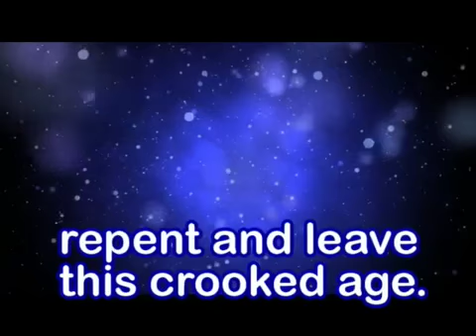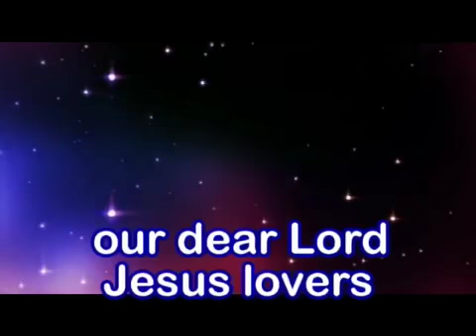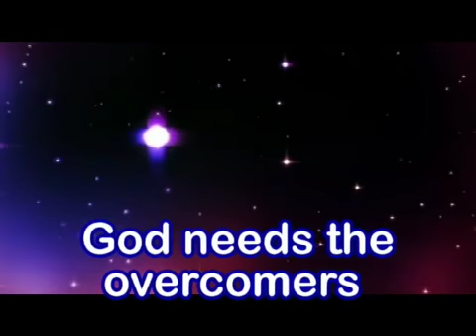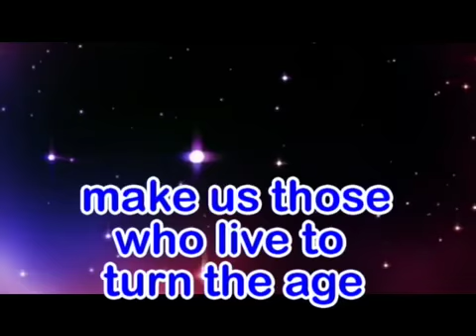GOD NEEDS THE OVERCOMERS